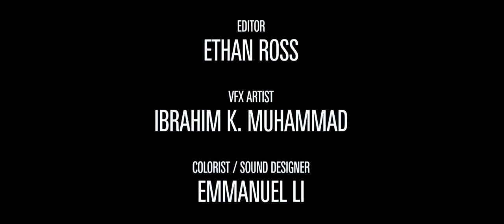Groundswell [Sci-Fi Short Film]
We’re thrilled to present our sci-fi short ‘Groundswell’, produced as part of the Sci-Fi London 48 Hour Film Challenge 2022.

SEEK THE PLACE BEYOND THE BRANCHES

As an asteroid hurtles towards the earth, two friends journey through the forest in search of a mythical safe haven to escape the apocalypse. But is Groundswell truly their salvation or just a fairytale?

CREDITS

Written and directed by Ethan Ross & Emmanuel Li @ethanmross @emmanuel_li_

Starring
Leroy Boateng @_leroyboateng
Jessica Watson @jess.katrina

DOP - Ibrahim K. Muhammad @ikm.films
Original Score - Joe Burnett @dr_jay_official
1st AD - Alice Sacco @alice_is_late_
Make-up Artist - Olivia Franklin @olivia.f.makeup
Costume Designer - Esther Crasnow-Dodd @esthercrasnow
Boom Operator/ Voiceover Artist - Zac Steiner @zacsteinerfilms
Sound Recordist - Soraya Toronjo-Hussain @storonjo26
Production Assistant - Isaac Li @isaaacli

Editor - Ethan Ross @ethanmross
VFX - Ibrahim K. Muhammad @ikm.films
Colourist/Sound Designer - Emmanuel Li @emmanuel_li_

A Big Tent Production.